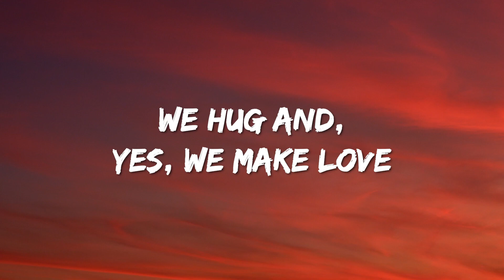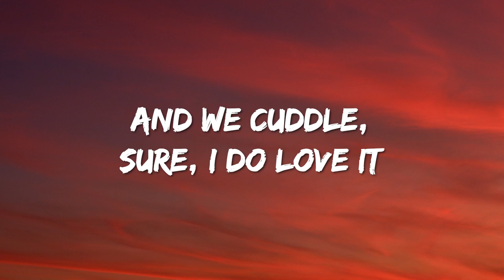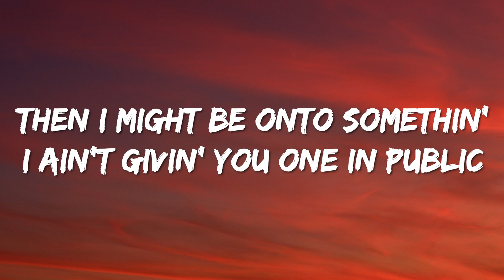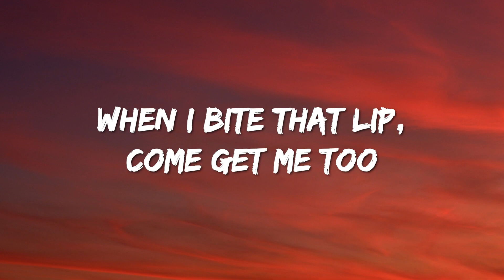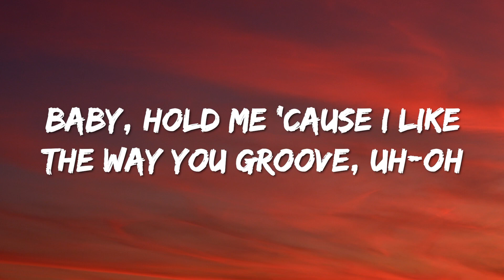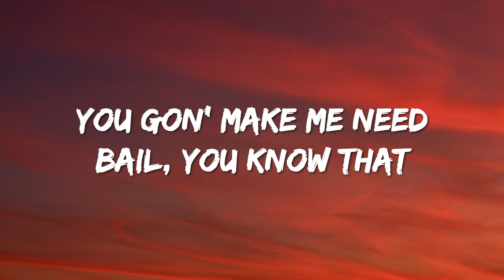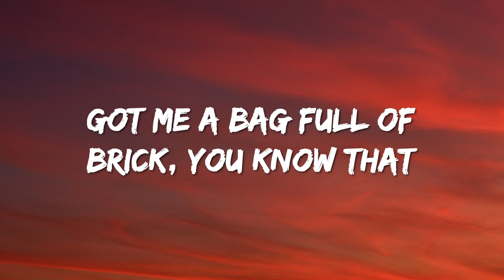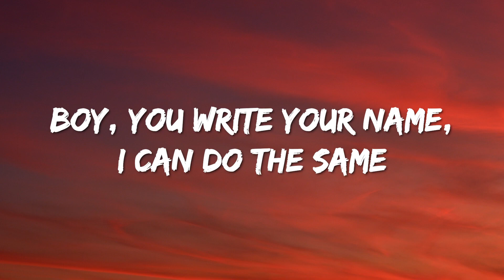Doja Cat - Kiss Me More (Lyrics) ft. SZA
Oh, darlin'